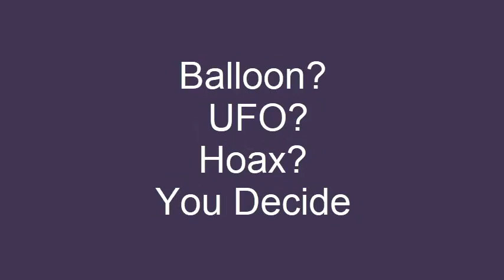Mystery Red ORB UFO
Mystery flying orb in the sky